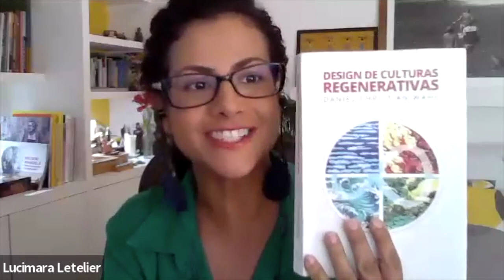Manifesto MPR Webinar Series 2023 | Episode 2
In celebration of International Museum Day, MPR member Lucimara Letelier of Regenera Museu interviews Daniel Christian Wahl, catalyst and consultant in transformative innovation, cultural co-creation, whole systems design, and bioregional regeneration, and author of “Designing Regenerative Cultures, about how we can inspire a regenerative culture for our museums and communities.